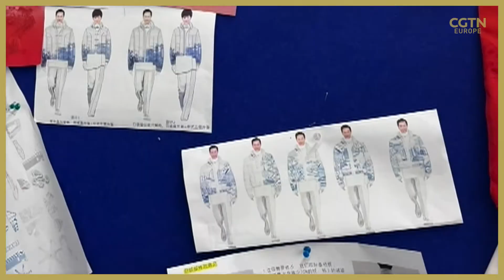Olympic flagbearer designer Wang Feng Chen debuts new collection in London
Chinese-born, London-based designer Wang Feng Chen has just debuted her latest collection at London Fashion Week. 🧵